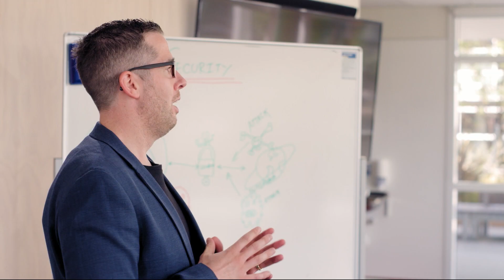Managed Network Safety & Security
Learn how we're providing a safer, more secure Managed Network to help protect the online learning environment for New Zealand schools.